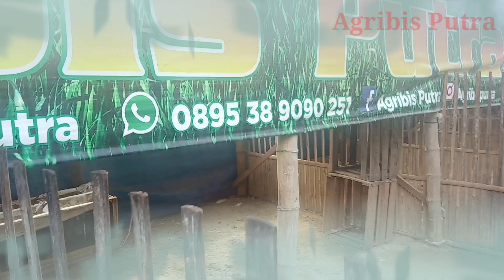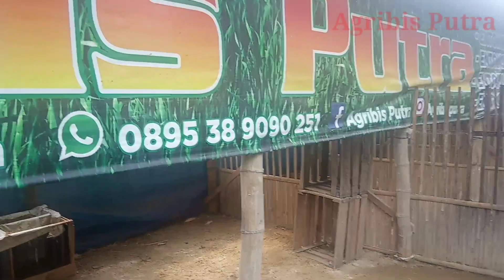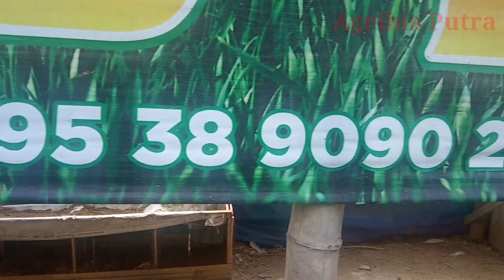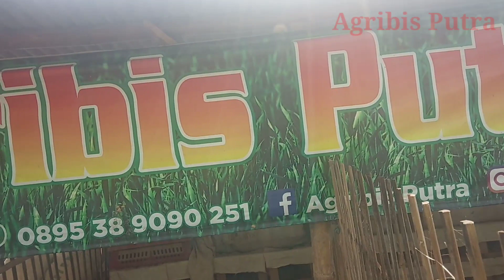REVIEW KANDANG ENTOK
Heyhoo...Assalamualaikum
Divideo kali ini kembali saya mereview kandang entok.
Saya updatekan kondisi terkini kandang entokku yang berada dibelakang rumah.
Saya juga memperlihatkan beberapa entok yang siap dipindah kandang, diantaranya ada entok rambon silver, ada entok sepasang jali dragon dan lainnya.
Saya juga mrmperlihatkan beberapa indukan entok yang sedang bertelur maupun mengeram.
Untuk lebih jelasnya silahkan simak video ini selengkapnya,dan mohon dukungannya untuk kemajuan chanel ini,dengan memberi LIKE,COMENT, SHARE dan SUBSCRIBE serta jangan lupa klik kode loncengnya agar kalian tidak ketinggalan info menarik tentang dunia entok.
Terimakasih
Wassalamualaikum
Salam wek-wekk